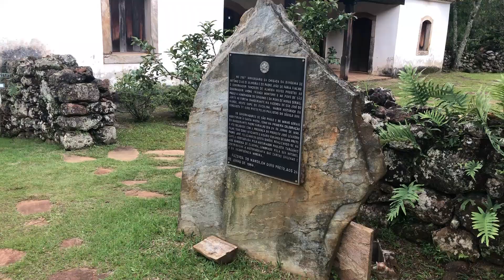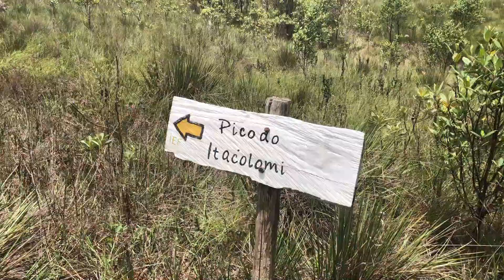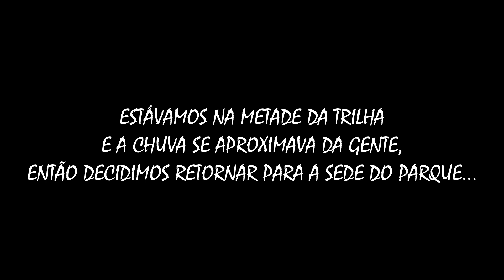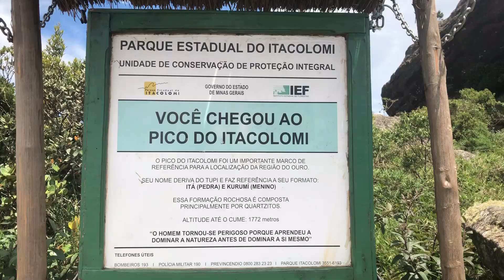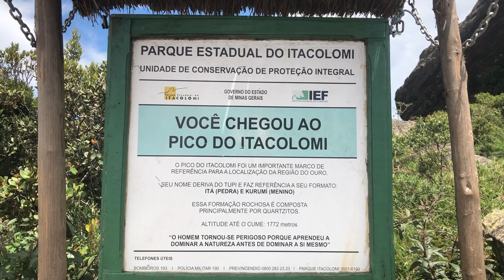A TRILHA ATÉ O PICO DO ITACOLOMI | Road Trip 2020 | Ep.11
Fala galera...depois de alguns perrengues em Ouro Preto, tivemos o prazer de nos conectarmos à natureza e subir ao Pico do Itacolomi.
Uma aventura maravilhosa.